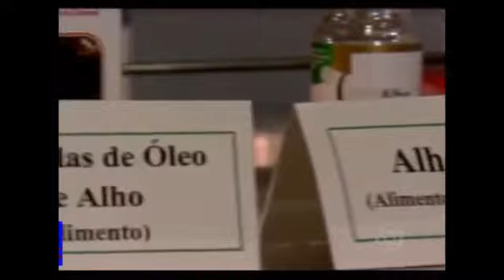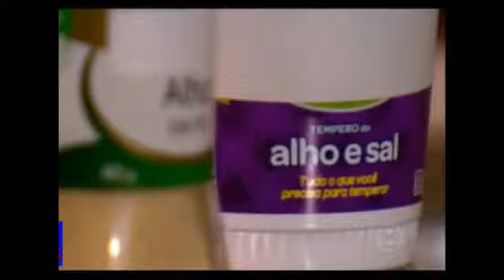Conheça melhor o suplemento Óleo de Alho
Este e outros suplementos estão a venda no nosso site, produtos premium, qualidade acima de tudo. Sua saúde merece o melhor, sua saúde merece Nutrigenes.